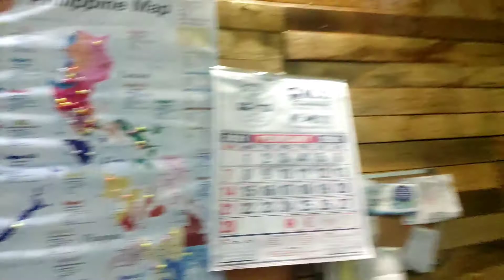GUIAN SAROMO INTERVIEW THE DRAGON DROPS OWNER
TEAM DRAGON DROPS LANG SAKALAM

Marami akong napupulot na aral talaga sa mga kaibigan ko katulad ni boss guian saromo, kaya kung ikaw na nag babass nito kung meron kang gustong matutunan wag mahiyang mag tanong kung my ritemed ba nito, char hahahaha
Panoorin ho natin at tiyak na my mapupulot kang aral dito..
Dito sa team dragon drops hindi lang tawanan at masasarap na juice vape ang pwede ninyo matikman o masaksihan, my aral din kayong matutunan.. Kumpleto regado ika nga..

At sa mga vape shop dyan umorder na kayo ng vape juice or mag patimpla na kau ng sarili ninyong vape juice dito lang sa SAKALAM DRAGON DROPS, PM ninyo lang kami dito sa...
Garantisado ang lasa pangako yan!